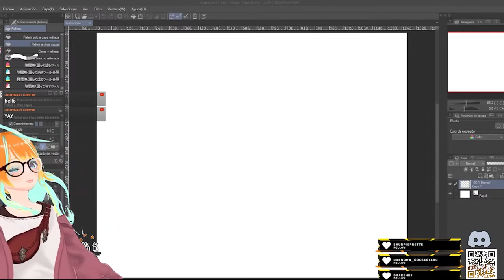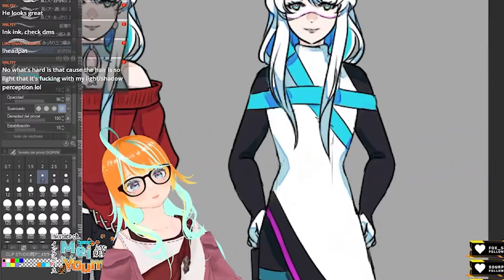【Clips 】7 minutes of Inkvoice Streams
I'm an amateur, indie 朱雀の巫女 /  Vermilion Bird “Sukazu” Vtuber.

[Social Media] 🔥🐦

[Credits] 🔥🐦

VRoid Model: Made by  @inkvoicevt

フリーBGM「Ride Out」／作（編）曲 ：まんぼう二等兵